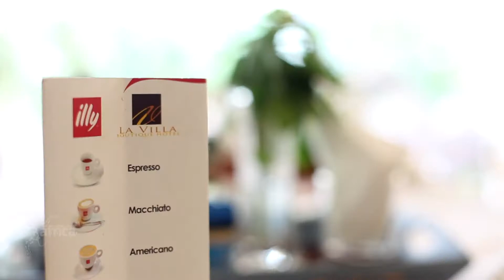Destination Africa: LaVilla Boutique Hotel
Beautiful hideaway boutique hotel in the heart of Osu in Accra, Ghana, West Africa